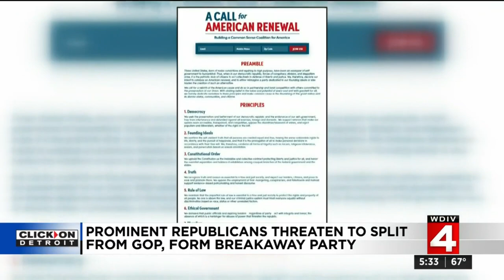Prominent Republicans threaten to split from GOP, form breakaway party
A group of prominent Republican politicians -- including some from Michigan -- are threatening to leave the GOP and form a breakaway party.